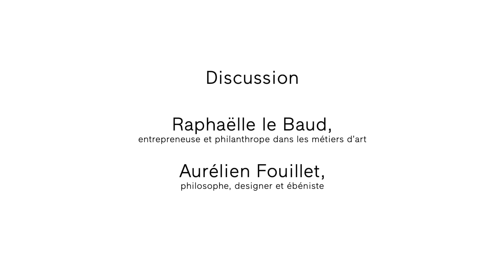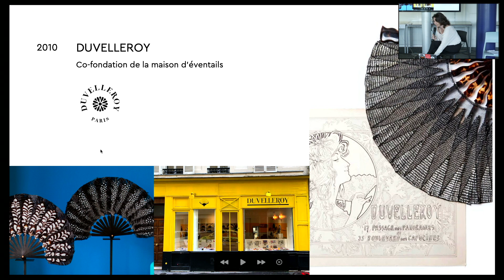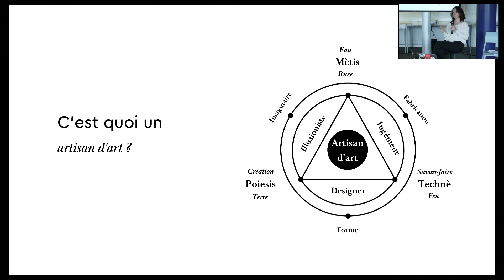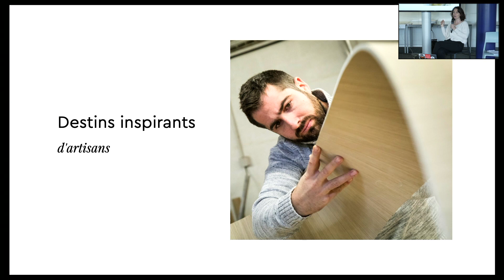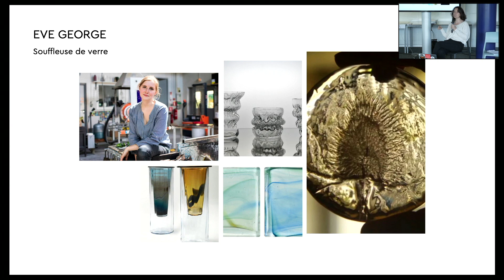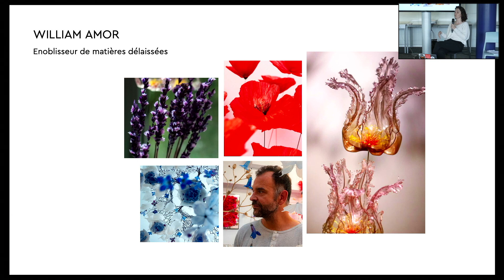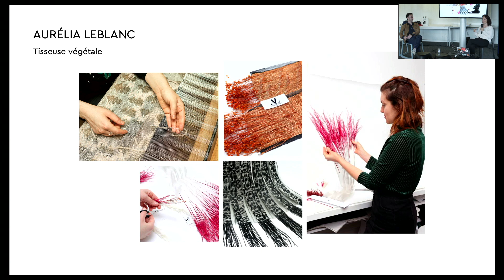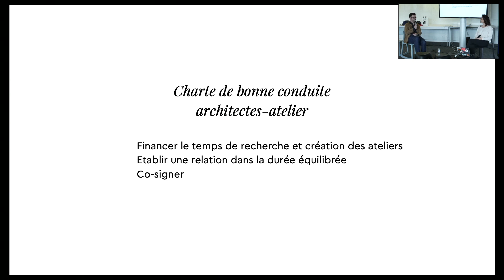Discussion Raphaëlle le Baud, Aurélien Fouillet et René-Jacques Mayer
Raphaëlle le Baud, entrepreneuse et philanthrope dans les métiers d’art, Aurélien Fouillet, philosophe, designer et ébéniste, et René-Jacques Mayer, directeur de l’école.